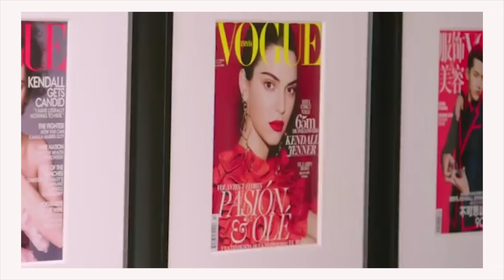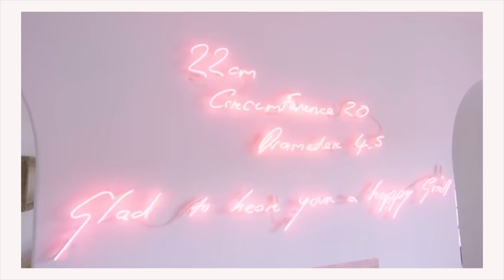Reacting to Kendall Jenner's House Tour (I'm not Rich)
In my newest youtube dot com video we're going to be watching @Archdigest 's House Tour for Jendall Kenner's rich and lavish LA home. I absolutely love consuming the content that glorifies extreme wealth to a sickening level. I don't even think this is Kendall's favorite house she owns. If you can't tell, I'm a little bitter ! But I hope you enjoy the video anyway. :)

thank you :) ᶫᵒᵛᵉᵧₒᵤ